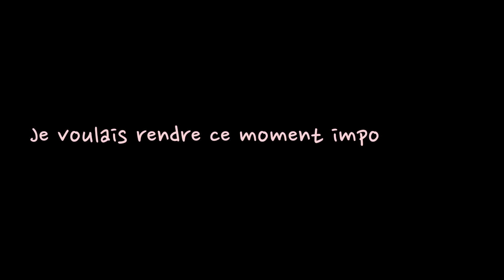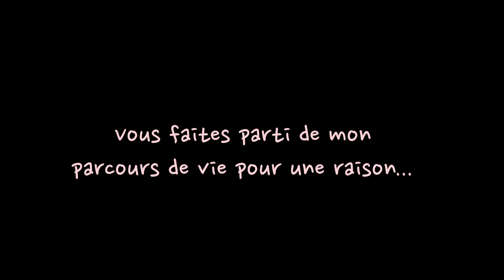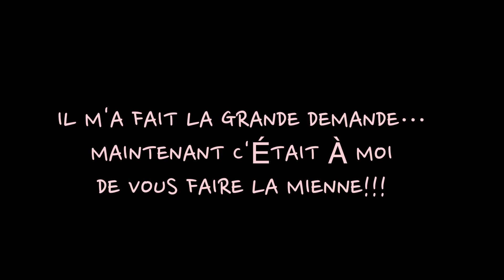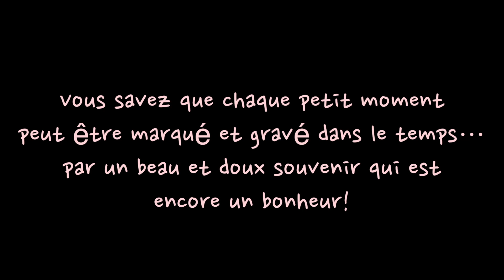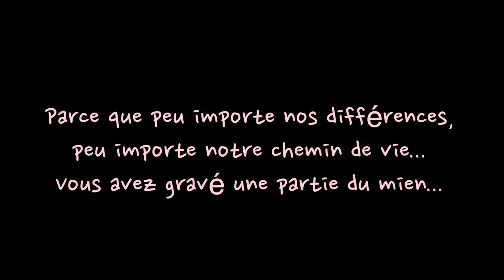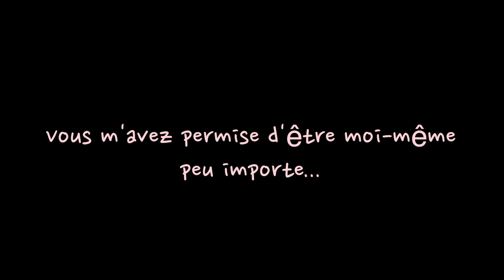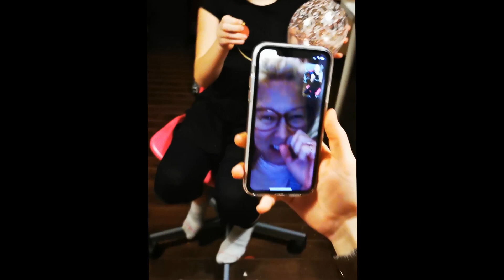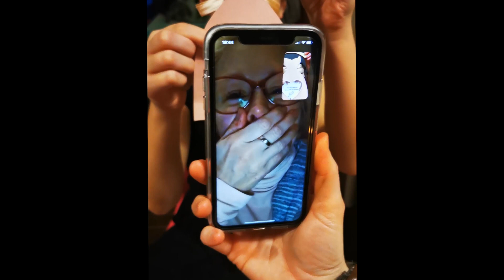Surprise de Cybelle.Veux tu être ma demoiselle d'honneur.mariage2021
Bonjour je suis coordonnatrice en mariage et je vais avoir la chance de vivre moi aussi ce moment tant attendu. je vous partage la surprise que j'ai organisé pour mes demoiselles d'honneur . Une grosse dose d'amour et d'émotion parce qu'on a droit à un ptit bout de bonheur dans la vie et parce que c'est important de le partager avec les gens qui nous sont précieux. Vous pouvez aussi m'écrire et me partager vos commentaires et menvoyer des sujets que vous aimeriez que j'aborde.